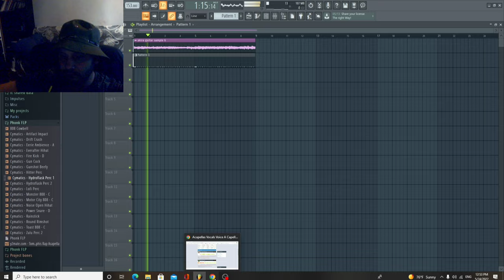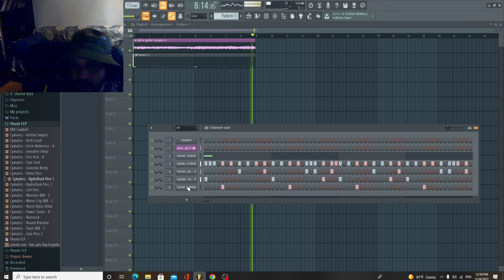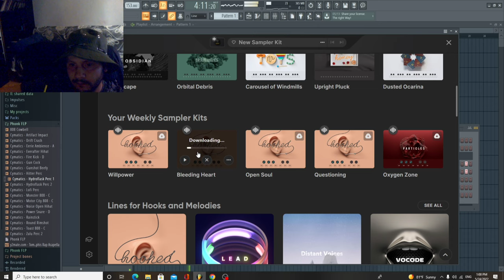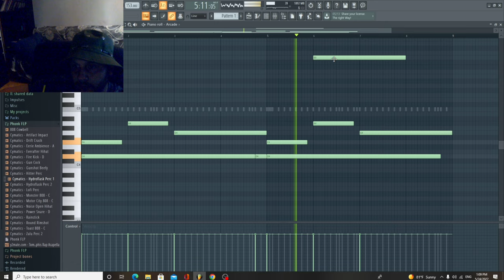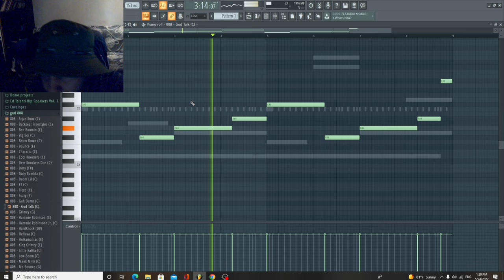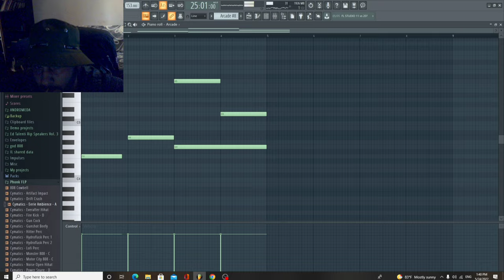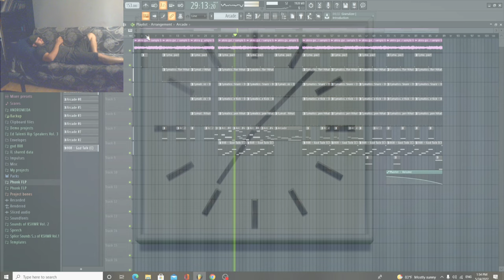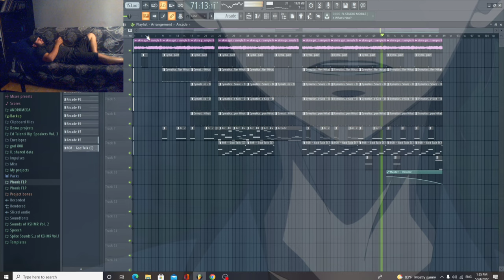cook up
cook up with some guitar sample!!